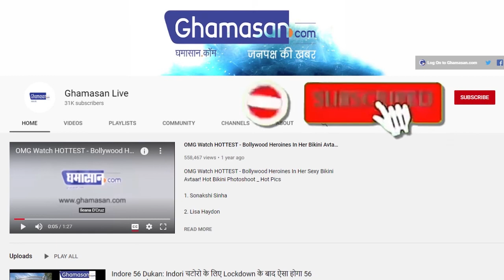क्या फिर लगेगा Lockdown? Danger Zone में India [See video to know Why?]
डेंजर जोन में आया भारत, लगातार बढ़ रहे हैं कोरोना केस, फिर से हो सकता है सम्पूर्ण लॉकडाउन...
India May again go into complete lockdown...